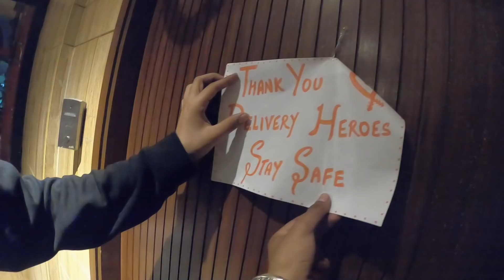KYA THA KYA HOGYA 🤢 | DAMNFAMHOUSE | ARSHFAM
Finally jis vlog ka tha intazaar 🤤 back to mumbai & ab toh vlogs peh vlogs 😉 chalo 500k ki tarf 😉😉
A R S H F A M

Camera used - SONY A7 III , GOPRO 8
TAMRON 17-28 \ 2.8 LENS
Video editor -FINALCUT PRO 10.4.6